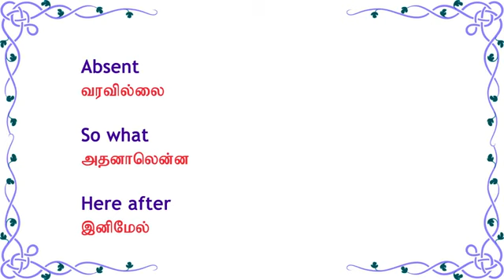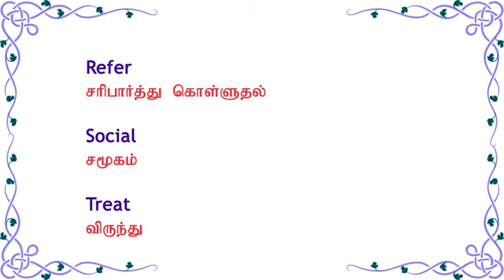Spoken English through Tamil(59)